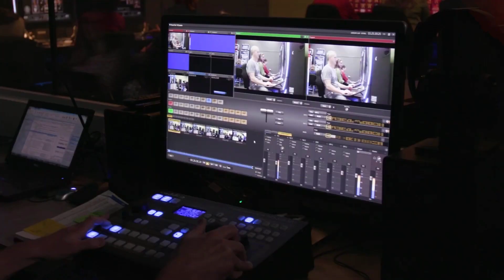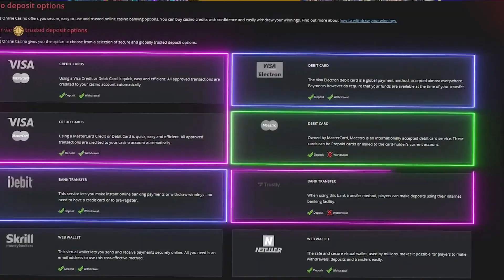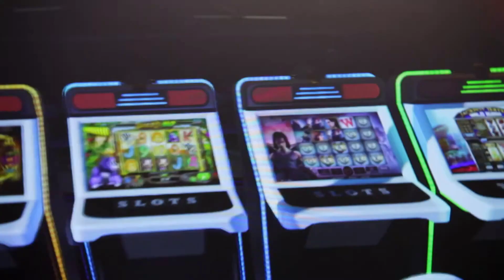Казино в Виртуальной Реальности | Будущее уже сегодня!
Привет! Сегодня затронем с вами казино в виртуальной реальности. Поговорим и разберём всё.